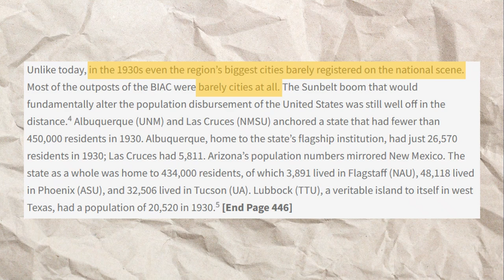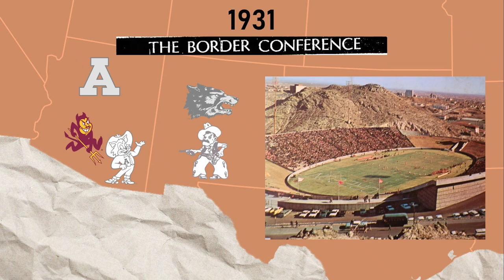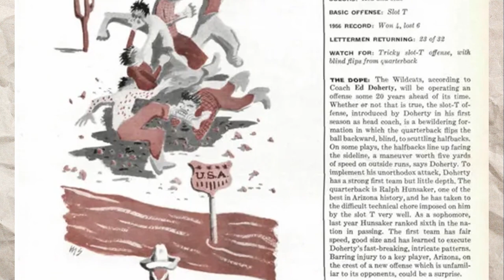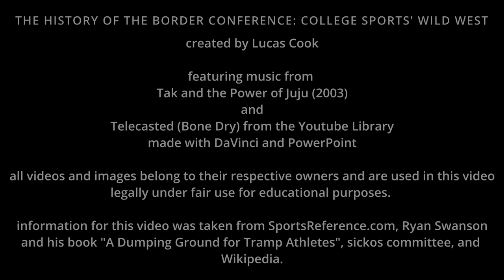The History of the Border Conference: College Sports' Wild West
With the eastern chunk of the Pac-12 Set to join BYU in the Big 12 in 2024, it will be a bit of a surprising reunion for Arizona, Arizona State, and Texas Tech. These three schools were once a part of what might be one of the weirdest conferences in NCAA history when viewed through a modern lens: the Border Intercollegiate Athletic Conference, or just the Border Conference.

Not only did this conference feature three eventual Power 5 teams, but it also featured G5 powers like the Mountain West's New Mexico, Conference USA's UTEP and New Mexico State, and an FCS mainstay in Northern Arizona. On top of that, D2 West Texas A&M and D3 Hardin-Simmons also called the short-lived conference home at points during its 30-year run.

In honor of realignment favoring monetary upside over regionality at all costs, I thought it would be a good idea to take a quick little surface level look at the Border, as it showcases what athletic conferences used to be, as a harsh contrast to what they are today. After all, nothing screams "Midwest" quite like Seattle and the beaches of New Jersey.